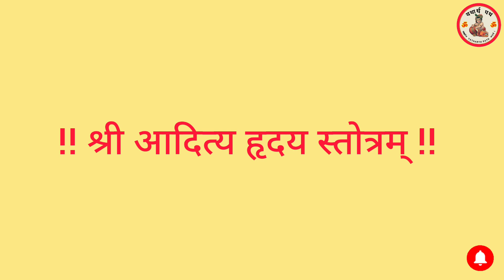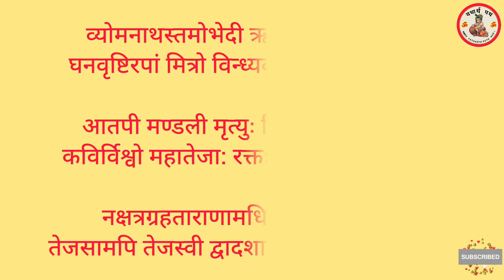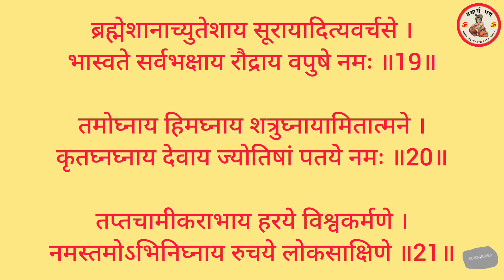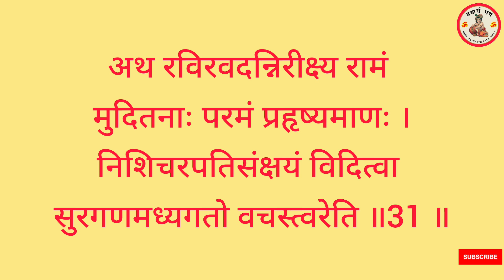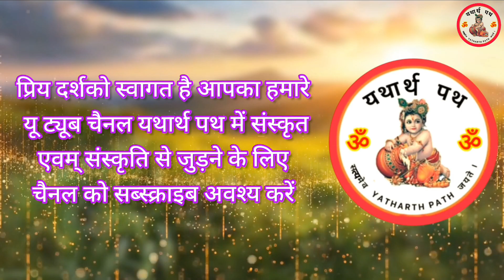Aaditya hridaya stotra । नये साल में इस स्तोत्र को सुनने से बदलेगी बिगडी किस्मत। आदित्य हृदय स्तोत्र